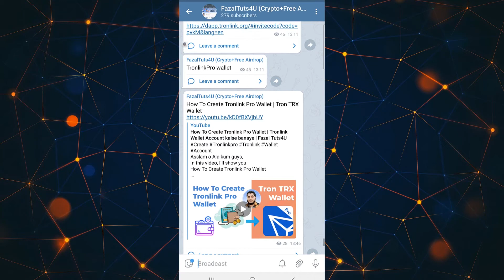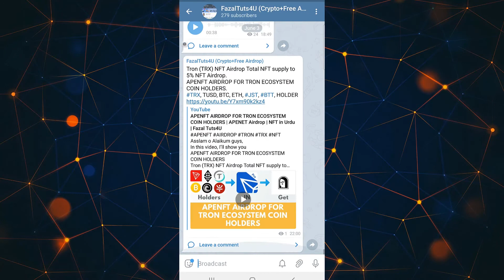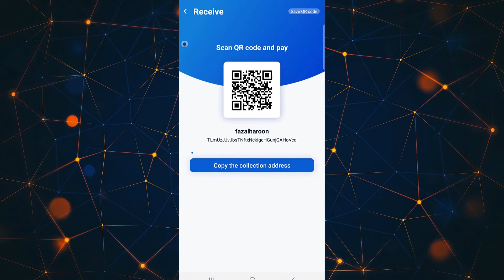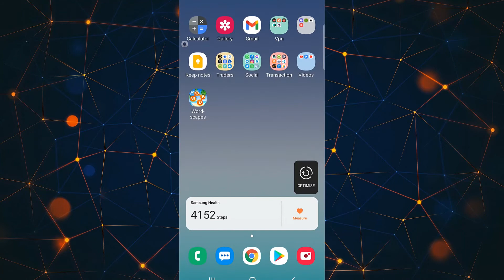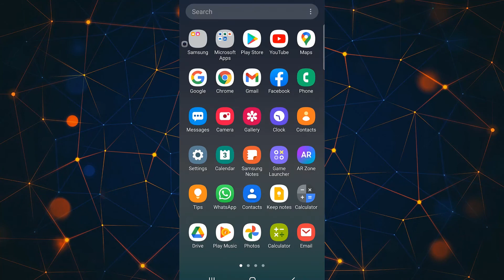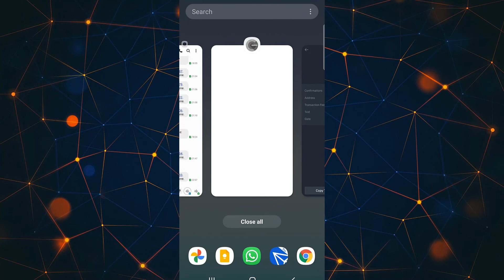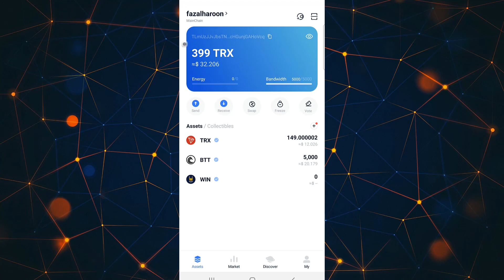How to Transfer TRX Tron from Binance to Tronlink | Convert your Asset from Binance to Tronlink Pro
Asslam o Alaikum guys, In this video, I’ll show you
How to send Trx from Binance to Tronlink Pro.
Live Trx(Tron) Coin transfer from Binance account to Tronlink Pro Wallet.
Binance Exchange say TRX Coin Buy kari peer Tron Link Pro Wallet paar Transfer karnaa

➡️How to Transfer funds from Trust Wallet to Tronlink | Send Your Assets from TrustWallet to Tronlink

A Million Of Thanks...